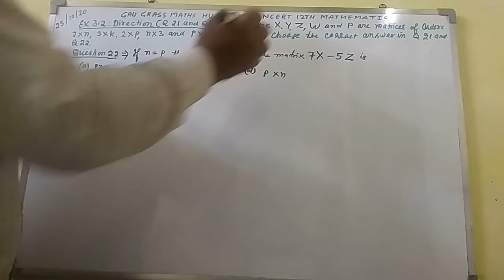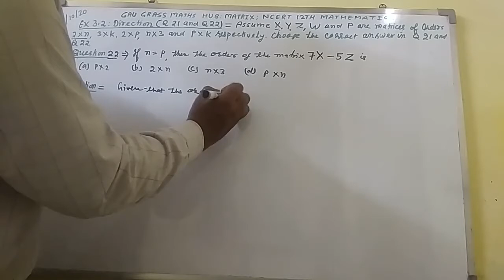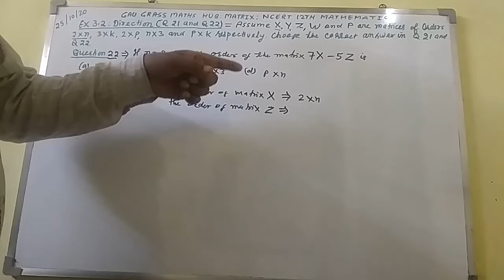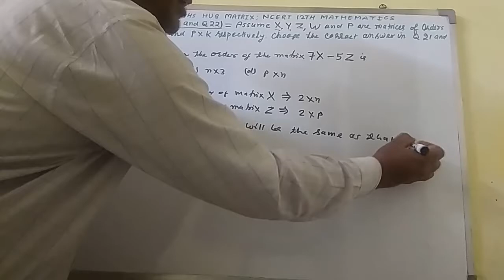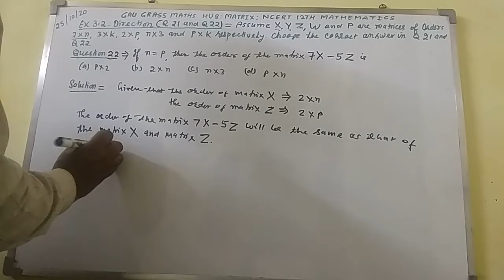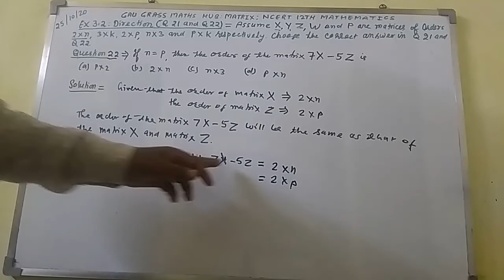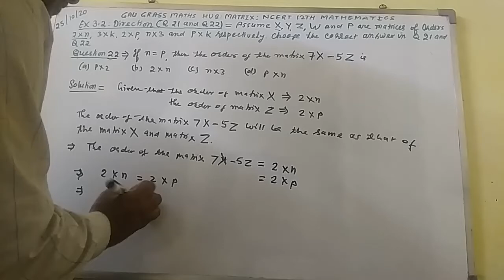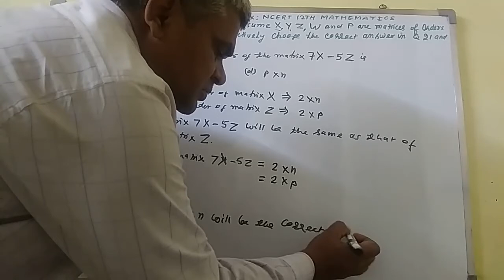Q 22 || EX 3.2 || MCQ || MATRIX || NCERT 12TH MATHEMATICS